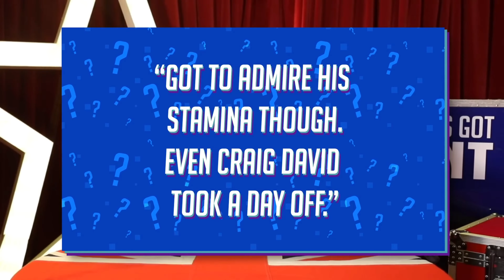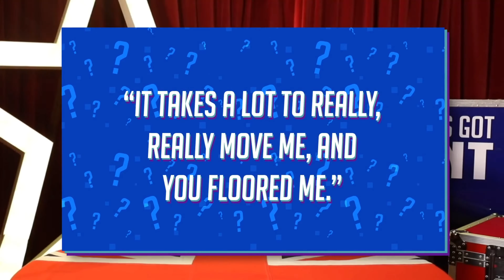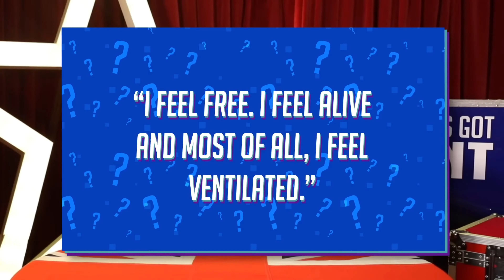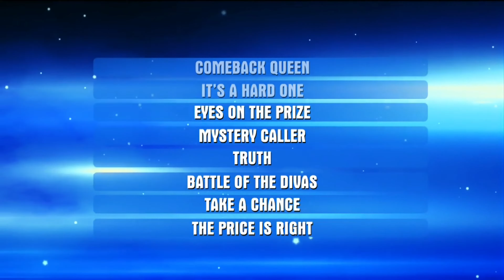Best Of Amanda Holden and Alesha Dixon Together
Britain's Got Talent (often abbreviated to BGT) is a televised British talent show competition, and part of the global Got Talent franchise created by Simon Cowell. Presented by Anthony McPartlin and Declan Donnelly (colloquially known as Ant & Dec), it is produced by both Thames (formerly Talkback Thames) and Syco Entertainment, distributed by Fremantle, and broadcast on ITV every year (excluding 2021) in late Spring to early Summer. The show was originally intended for production in 2005, but filming was suspended in the wake of a dispute between ITV and the programme's originally planned host. Following the success of America's Got Talent that year, production resumed and the programme eventually premiered on 9 June 2007.
Every year, contestants of any age can audition for the televised contest with whatever talent they wish to demonstrate. During auditions, participants seek to impress a panel of judges – presently consisting of Cowell, Amanda Holden, Alesha Dixon and David Walliams

SHOCKS The JUDGES With His Powerful Voice Gets Standing Ovation!

➤Follow this channel if you want the best videos